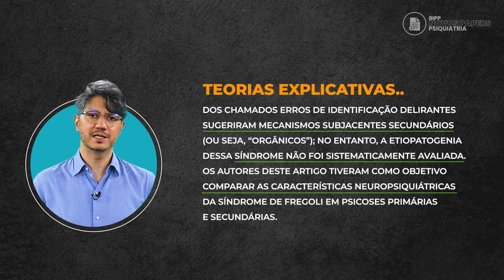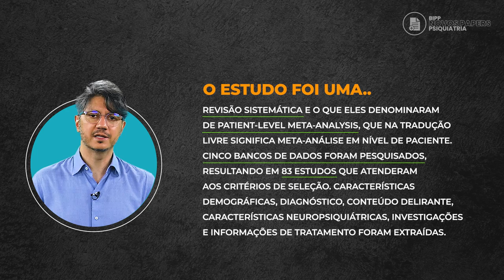"Síndrome de Fregoli: Psicose Primária ou Secundária?" - Prof. Dr. Amaury Cantilino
A síndrome de Fregoli é um delírio raro, caracterizado pela crença de que pessoas familiares estão se apresentando disfarçadas de outras.

Trata-se, portanto, de um falso reconhecimento delirante, no qual o indivíduo identifica erroneamente uma pessoa estranha como se fosse alguém de seu círculo pessoal.

Na prática clínica, podemos observar pacientes com psicose que identificam o médico, o psicólogo ou outro paciente como uma pessoa de sua família ou como um velho amigo, inclusive chamando pelo mesmo nome e conversando como se fossem grandes e antigos conhecidos.

Teorias explicativas dos chamados erros de identificação delirantes sugeriram mecanismos subjacentes secundários. No entanto, a etiopatogenia dessa síndrome não foi sistematicamente avaliada.

Os autores deste artigo tiveram como objetivo comparar as características neuropsiquiátricas da síndrome de Fregoli em psicoses primárias e secundárias.

Resultados e conclusões?
Confiram em mais um episódio exclusivo e inédito do BIPP/NOVOS PAPERS EM PSIQUIATRIA, com o PROF. DR. AMAURY CANTILINO!

TORNE-SE MEMBRO BIPP PRIME E DESCUBRA UM MUNDO DE BENEFÍCIOS!

INSCRIÇÕES PARA O 5º MASTERCLASS DE ATUALIZAÇÃO TERAPÊUTICA (2023) 👇🏻

Revista mensal de Neurociências e Psicofarmacologia Prática (BIPPZine)